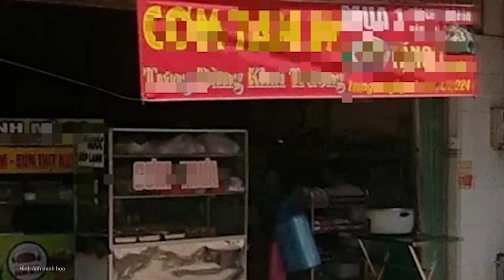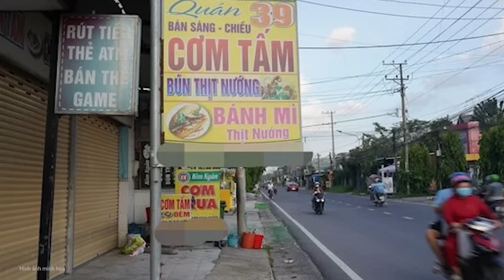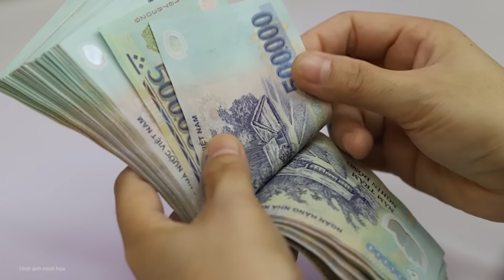Chi tiết kế hoạch tàn ác của nghi phạm đầu độc chồng và 2 cháu ở Đồng Nai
Cơ quan CSĐT Công an tỉnh Đồng Nai thông tin vẫn tiếp tục lấy lời khai bị can Nguyễn Thị Hồng Bích (38 tuổi, ngụ xã Vĩnh Thanh, huyện Nhơn Trạch) để mở rộng điều tra nguyên nhân vụ tử vong bất thường của 5 nạn nhân trong gia đình ông H.